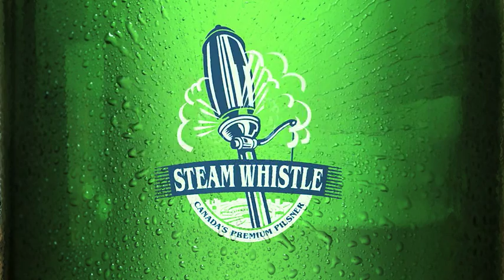Steam Whistle commercial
This is spec creative from Sharpe Blackmore/Toronto that the client--Steam Whistle--bought and is running on CBC.